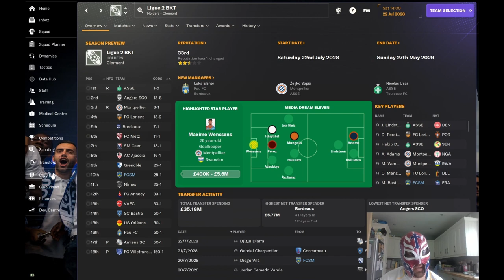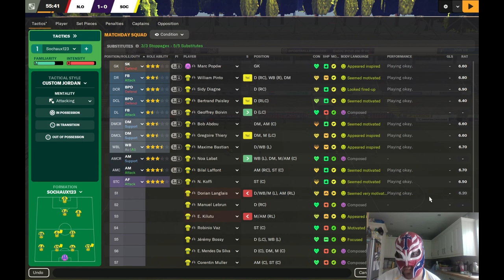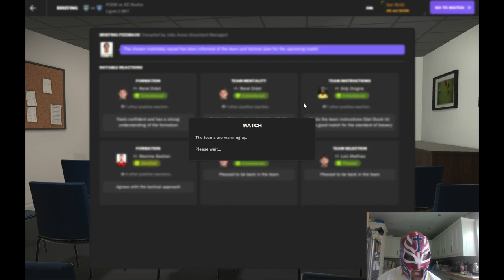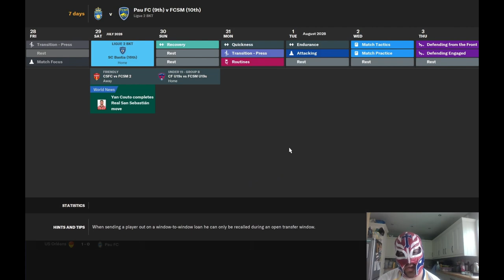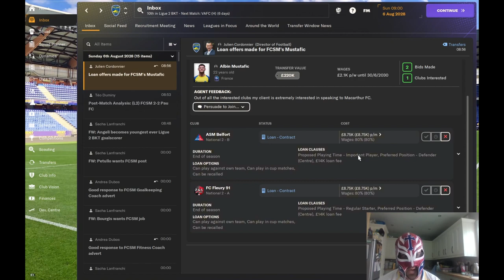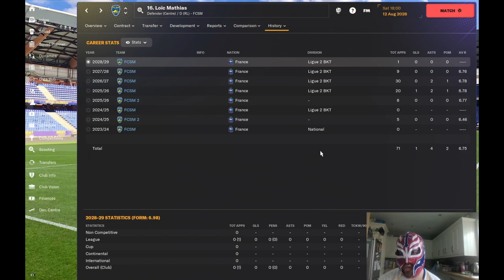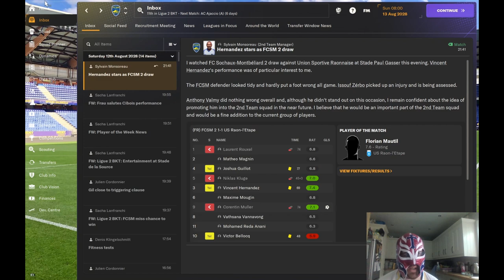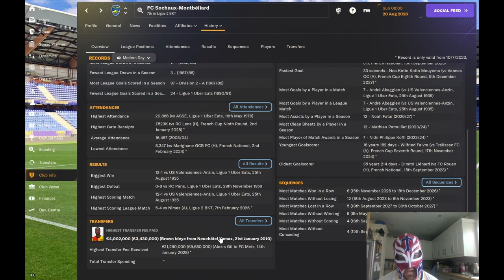FM24 Sochaux Youth Only Episode 40 - A Brand New Season & An 8-0 Win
In this episode we start the new season with a bit of enthusiasm.
We also get a cracking 8-0 win.